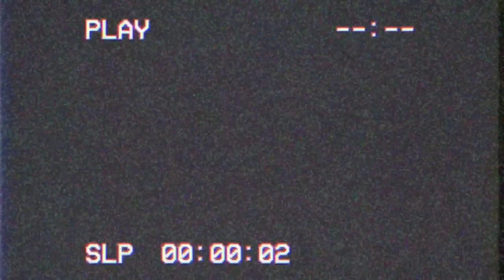JoJo's Bizarre Adventure - Doppio Phone Remix (Trap Remix)